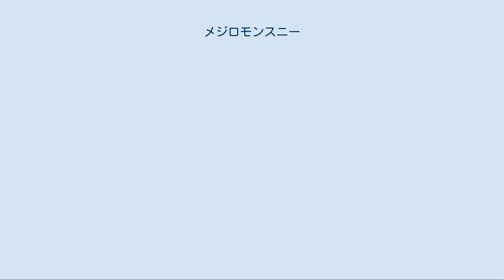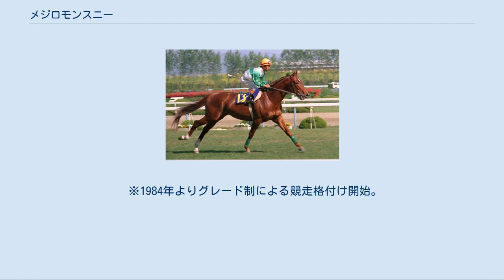メジロモンスニー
メジロモンスニーは日本の競走馬、種牡馬。
1983年のシンザン記念、1985年の高松宮杯の優勝馬。
1983年春のクラシック競走の成績から、同年クラシック三冠を達成したミスターシービーのライバルとされた。
主戦騎手は清水英次。
馬名は冠名+ヨーロッパ横断特急（TEE）の列車名「モン・スニ」。
 ※馬齢は旧表記に統一する。
 メジロモンスニーは1982年6月、札幌競馬場の新馬戦でデビューした。
新馬戦は4着だったが、3戦目の未勝利戦で初勝利を挙げると、北海道3歳ステークスに出走し、重賞初挑戦したが5着に終わった。
 その後、5戦目の400万下条件戦の萩特別、7戦目のオープン特別の3歳ステークスで勝利を収めたメジロモンスニーは12月に行われた当時の関西3歳馬のチャンピオン決定戦・阪神3歳ステークスに出走したが、8着に敗れて、この年を終えている。
 年が明けて1983年1月、メジロモンスニーはシンザン記念で勝利を収め、重賞初制覇を達成した。
だがその後、きさらぎ賞ではニホンピロウイナーの5着、スプリングステークスではタケノヒエンの4着と勝ち切れないレースが続いた。
それでも、メジロモンスニーはレースを重ねるにつれ、後方待機からの追い込み戦法を採るようになっていた。
 こうして迎えたクラシック第1弾の皐月賞でもメジロモンスニーは今までと同様の戦法を採った。
道中は後方で待機していたメジロモンスニーは第4コーナーで8番手まで進出、直線で猛然と追い込んできたが、同じく後方からレースを進めていたミスターシービーを捕らえ切れず、半馬身差の2着に敗れた。
 続くクラシック第2弾の日本ダービーでは、皐月賞を制したミスターシービーに次ぐ2番人気であったものの、長距離向きの血統であった事からメジロモンスニーがミスターシービーを逆転するのでは、と予想する評論家もいた。
レースでは普段通り後方に待機したメジロモンスニーに対し、ミスターシービーはスタートで出遅れた上に向正面から早めに進出を開始するレース運びとなった。
レース序盤を見る限り、メジロモンスニーに展開が味方したかに思われたが、結果は直線に入っても脚色が衰えなかったミスターシービーが1着でゴール。
メジロモンスニーも直線で鋭い伸びを見せたものの、ビンゴカンタをアタマ差交わし、ミスターシービーから1馬身3/4差の2着を確保するに留まった。
 皐月賞、ダービーと2戦続けて2着となったメジロモンスニーは「ミスターシービーのライバル」と言われるようになり、前述のように長距離向きの血統であった事からクラシック三冠最終戦の菊花賞での逆転を期待する評論家もいた。
しかし、メジロモンスニーは菊花賞トライアルの神戸新聞杯に出走して3着になった後、指骨の骨折が判明し、菊花賞の出走を断念せざるを得なかった。
 1年の長期休養ののちに復帰したメジロモンスニーが久々の勝利を挙げたのは6歳になってからだった。
4月、阪神競馬場で行われたオープン特別・大阪城ステークスでシンザン記念以来の勝利を飾ったメジロモンスニーは続く天皇賞（春）でミスターシービーに再び挑む事になった。
しかし、レースではメジロモンスニーは終始後方のまま、シンボリルドルフから3.0秒も離された9着に敗れた。
ミスターシービーは5着だったため、このレースでもメジロモンスニーはミスターシービーに先着できなかった。
 天皇賞後、メジロモンスニーは高松宮杯（当時GII）で久しぶりの重賞制覇を飾ったが、その後故障がちとなり、翌年6月の高松宮杯で14着に敗れたのを最後に引退した。
 メジロモンスニーは1987年から種牡馬となったが、高崎オークスを制したティラミスなど地方競馬の重賞勝ち馬を出したにとどまり、1995年には種牡馬を引退している。
 ※1984年よりグレード制による競走格付け開始。